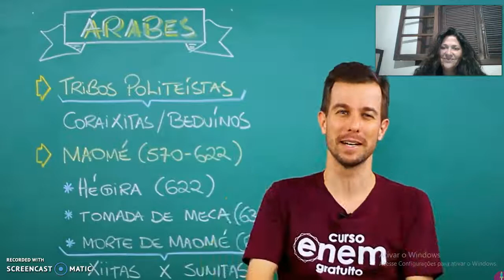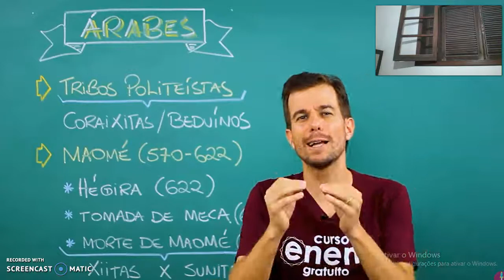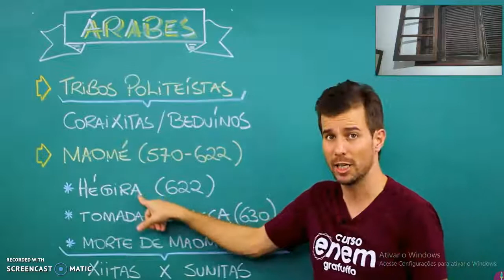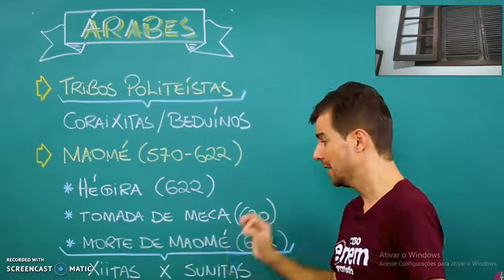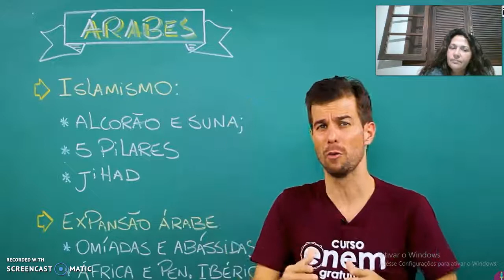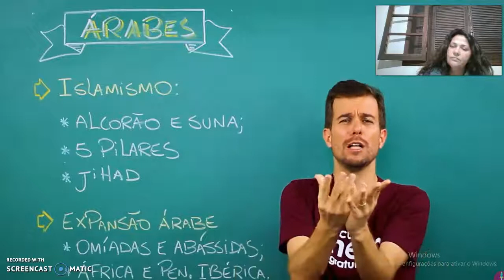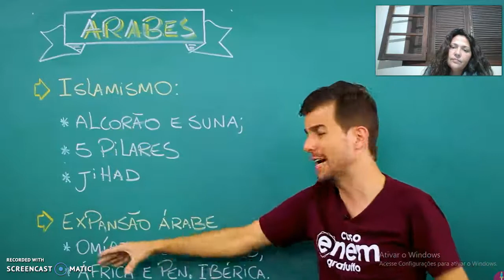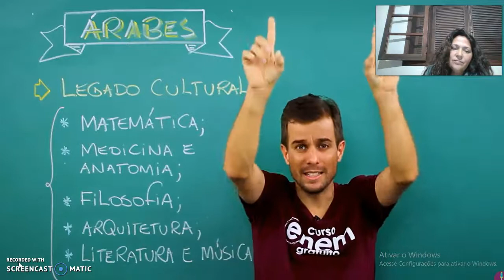Historia 06 05 Aula 2 7 ano Apostila LIVRO 1